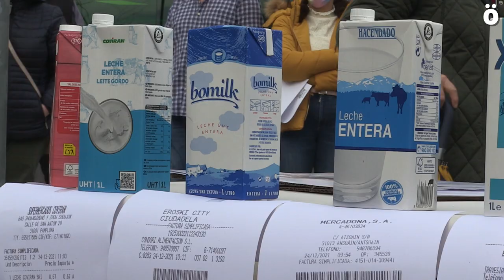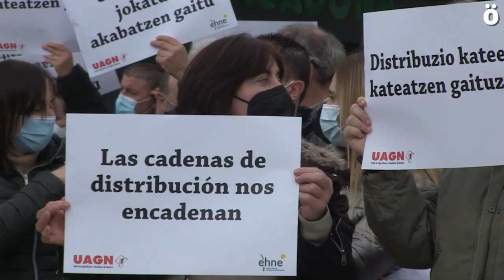Elikagai Katearen Legea aplika dezatela eskatu dute, esnearen prezioak ekoizpen kostea kubritzeko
UAGNA eta EHNE, Nafarroako bi nekazaritza-erakundeek, esne-sektorearen egoera larria salatu dute gaur Mercadona baten aurrean. Ekoizpen-kostuen hazkundea itotzen dituela salatu dute, eta horren aurrean behar beharrezkoa ikusten dute Elikagai Katearen Legeak ezartzen duena betearaztea ustiategi txikien desagerpena saihesteko.